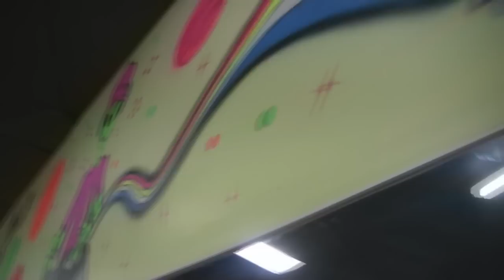Astro Skate - Tarpon Springs commercial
Tarpon Springs Florida Astro skate commercial